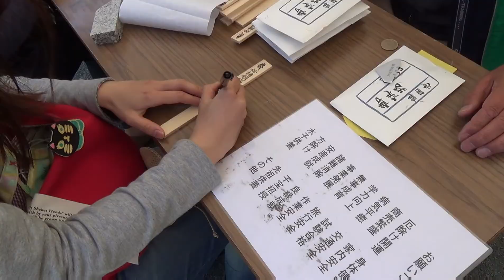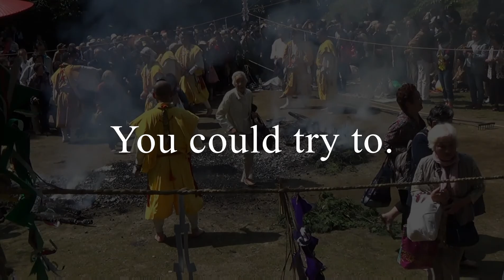Buddhist festival at Chinkoku Temple / 鎮国時の祭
Munakata - Chinkoku temple. Every year, april the 28th

 宗像・鎮国時。毎年４月２８日